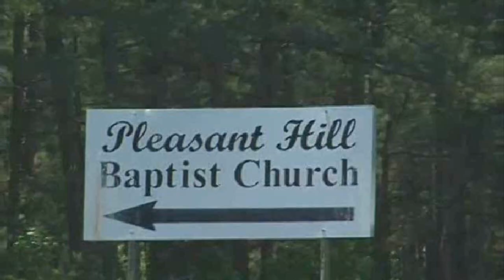Jeff Golden - My Mama's Song (Official Music Video) aka "Mama Song"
Jeff Golden's official music video for "My Mama's Song"

Video shot by Jeff Strickland from MusicMan Productions.
Video edited by Jeff and Jesse Golden
Song Written by: Jeff Golden and Recorded in Nashville, TN.
Consultants: Mike and Martha Borchetta

My Mama's Song aka Mama Song